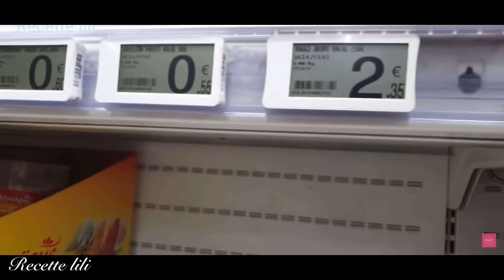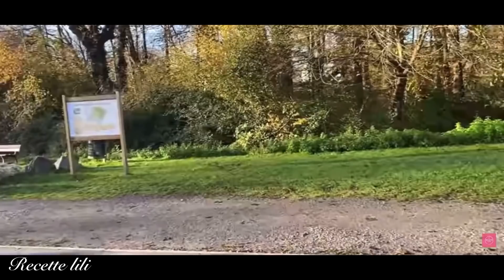هدرت في موضوع و حصلت😔 غبنتونا بهدا شروط#خليها_طير_فارغة روتين يومي تاع زعاف😡محيت مباشر وسبب🤔